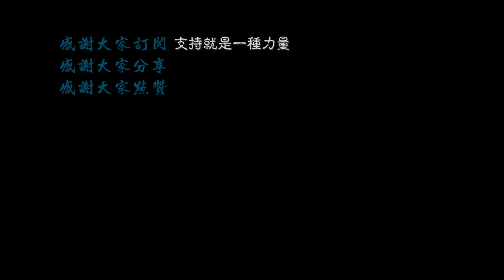【上海.4K】曾经的世博中心轴，现在的世博源商场 天台漫步 \上海の街